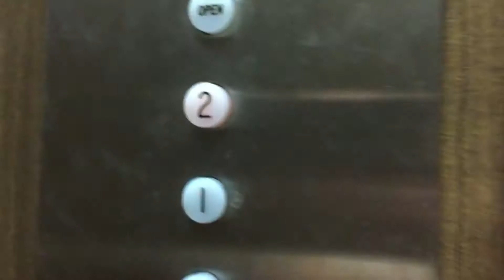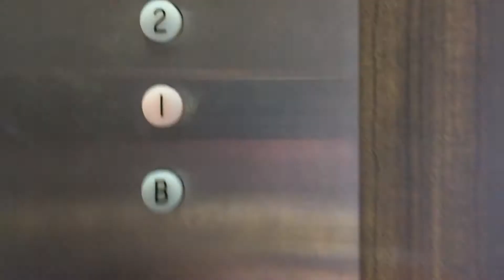Vintage Montgomery Hydraulic Elevator - 815 St. Joseph Street - Rapid City, SD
Probably maintained by Dover at one point.